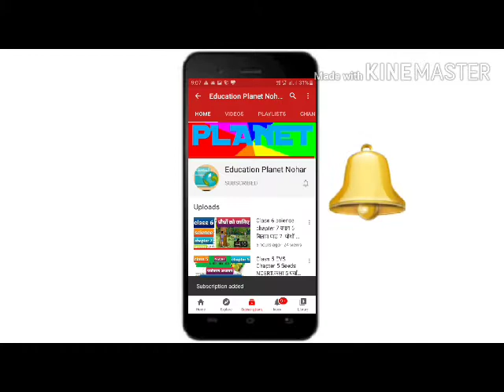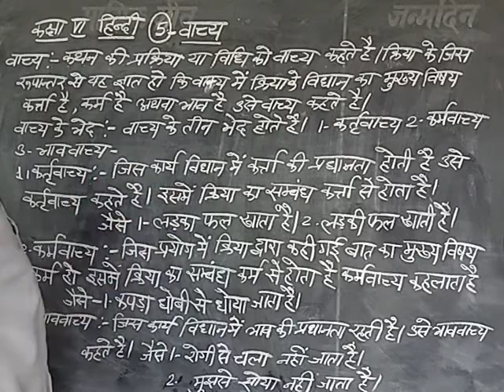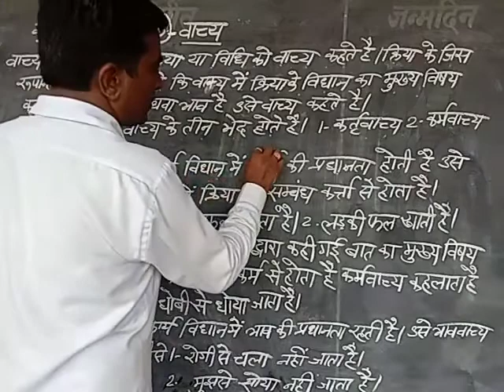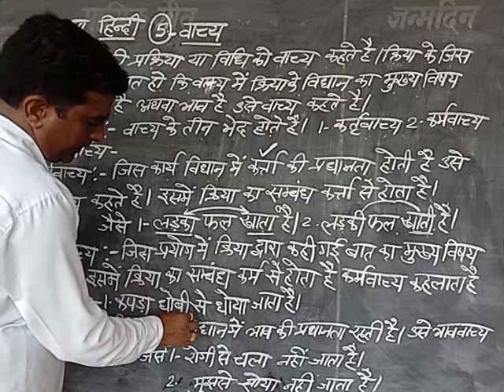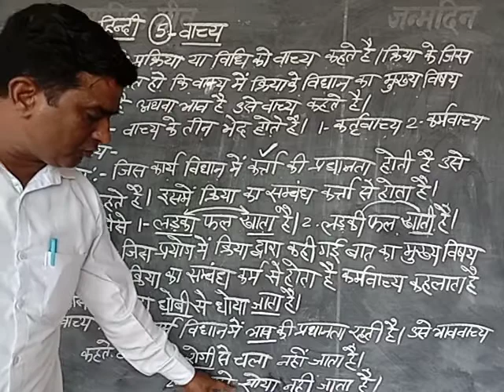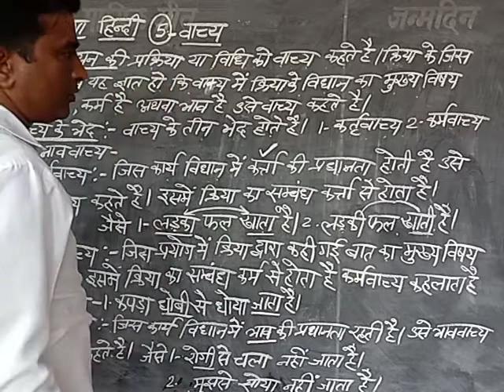Hindi Grammar Class 6 -10 वाच्य -हिन्दी व्याकरण - वाच्य कक्षा 6 से 10 तक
Hindi Grammar- वाच्य - हिन्दी व्याकरण - वाच्य